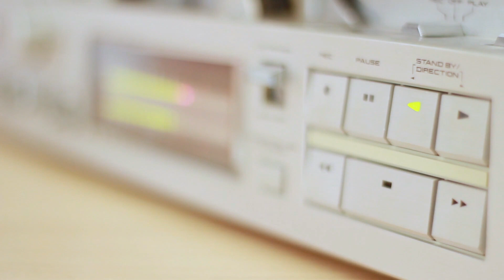Hip-Hop Study Instrumental Music - Music For Study, Relaxation, Chill, Work, Sleep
Don't Click!

Thank you so much for tuning in and please leave me some feedback.